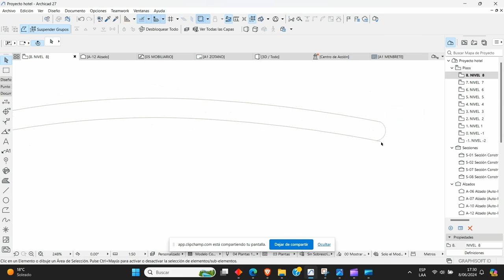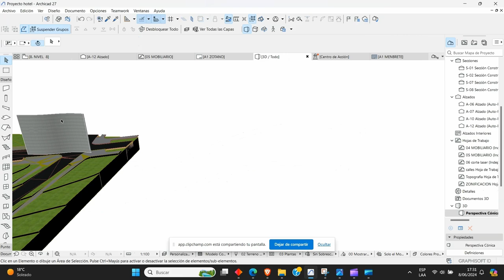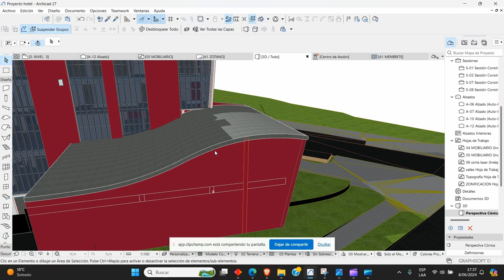TUTORIAL, como crear CUBIERTAS CURBA en ARCHICAD 27